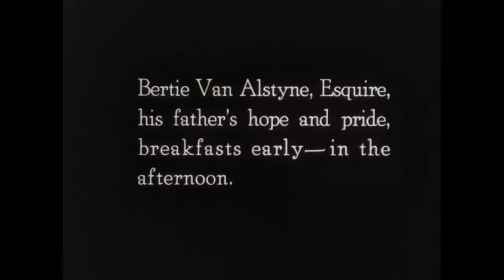Buster Keaton - A Legendary Filmmaker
A Filmmaker Who inspired lots of other filmmaker
he the best of what we can get
Follow me on a journey where i tell you the tips and tricks he used to make it look amazing 100 years ago.

Prime Lenses (Nikon)

Cameras That I Use

Camera That I Want

Mic that I use

Shot By                       : Ankit Singh
Edited By                    : Deepak Jaiswar